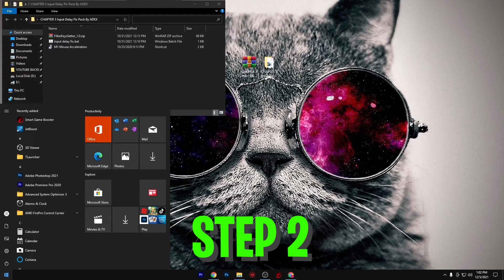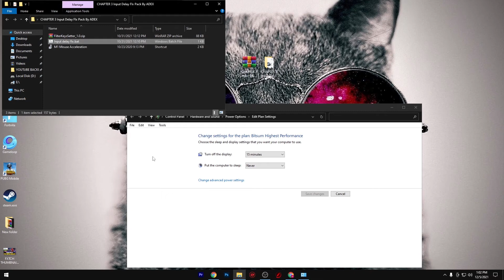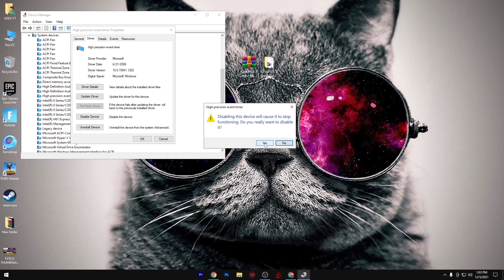🔧 Fortnite Chapter 3: Drastically Increase FPS, Reduce Lag & Input Delay | Fortnite Best Settings ✅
Fortnite Chapter 3: Drastically Increase FPS, Reduce Lag & Input Delay ✅

How to optimize Fortnite Battle Royale chapter 3 Fortnite 2022 featuring best increases possible to boost fps reduce lag stop stuttering fix spikes and improve visuals within Fortnite Chapter 3 including Fortnite DLSS & Fortnite Nvidia Reflex, fortnite stuttering fix pc, fps boost fortnite fortnite fps drops fix included!

FORTNITE CHAPTER 3 FPS Update Reduce input latency,✔️ better fps, boost fps fix stutter Reduce Input Lag and increase frames on any pc